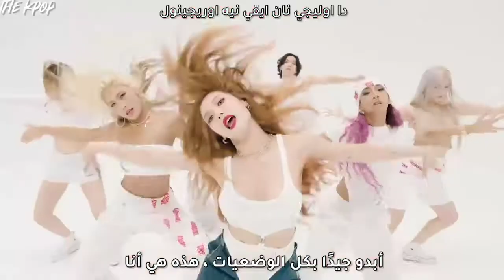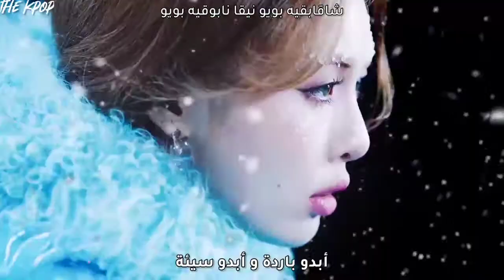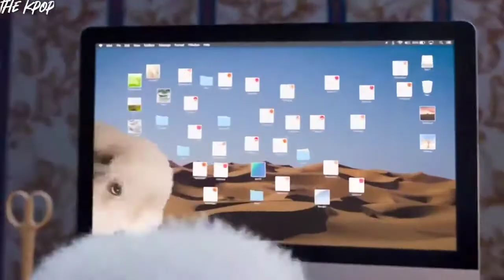HyunA - GOOD GIRL | مترجمة مع النطق | Arabic sub | أغنية هيونا الجديدة